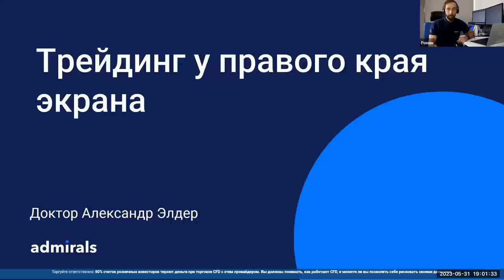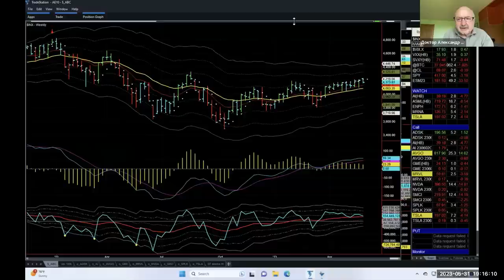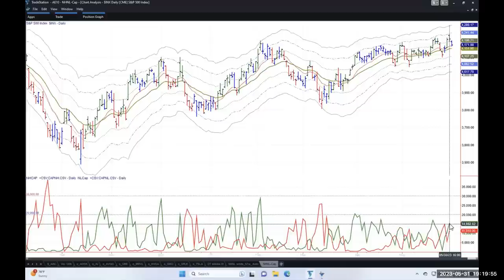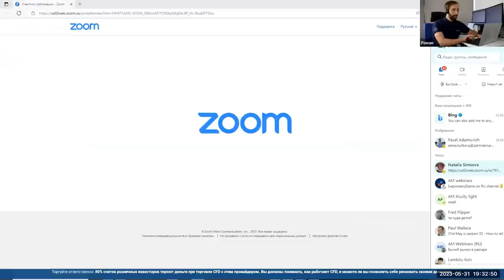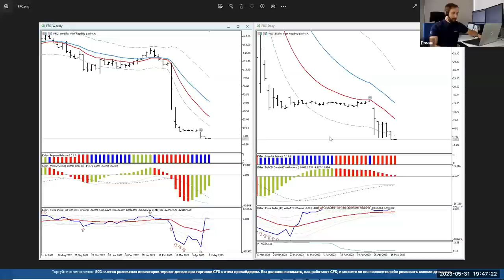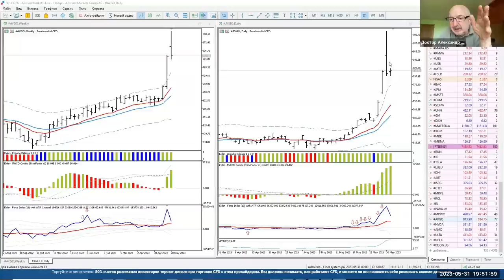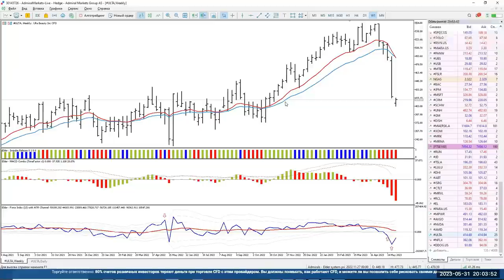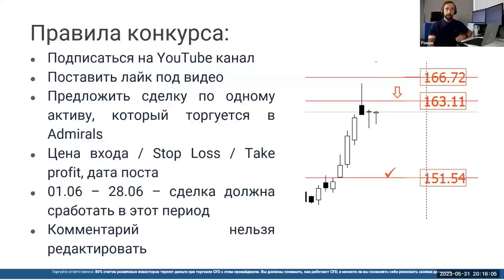Трейдинг с Доктором Элдером 2023 / SP500 EURUSD Gold Нефть BTC Netflix NVIDIA AMD Broadcom ULTA FRC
Содержание:
00:00 - Про Admirals
4:50 - Вступительное слово Александра
06:50 - SP500, ситуация на рынке
16:00 - NHNL index
19:50 - DAX40 - ключевой индекс Германии
23:40  - EURUSD
26:44 - Gold - золото
27:50 - Нефть Brent
30:25 - BTCUSD
32:50 - Победитель конкурса!
38:50 - Разбор сделки по CRM
41:10 - Разбор сделки по FRC
47:20 - Акция AVGO - Broadcom Inc
52:40 - Акция NVDA - Nvidia
54:40 - Акция  AMD - Advanced Micro Devices
58:50 - Акция  ULTA - Ulta Beauty Inc
1:04:05 - Акция NFLX - Netflix
1:07:00 - Ответы на вопросы
1:11:40 - Индикаторы Александра, как получить
1:13:15 - Правила конкурса

76% счетов розничных инвесторов теряют деньги при торговле CFD с этим провайдером. Вы должны понимать как работают CFD, и можете ли Вы позволить себе рисковать своими деньгами.